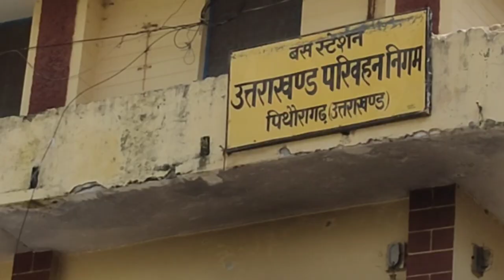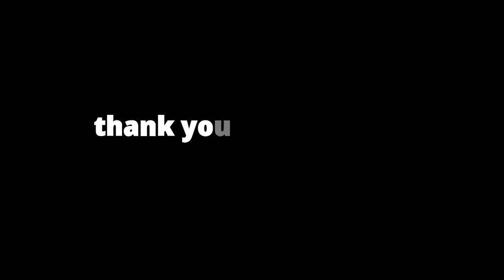लखनऊ क्यों जाना पड़ा 😱 || Pithoragarh to Lucknow|| पिथौरागढ़ to लखनऊ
लखनऊ क्यों जाना पड़ा || Pithoragarh to Lucknow

MY SECOND VLOG  || MY SECOND VIDEO ON YOUTUBE || Bhupesh Tolia Vlogs

MY FIRST VLOG || MY FIRST VIDEO ON YOUTUBE || Bhupesh Tolia Vlogs

     My Name is Bhupesh Singh Tolia
     I live in Pithoragarh (Uttrakhand)
     I Love to share my stories with you guys

Creative commons attriburion 3.0 unpovted